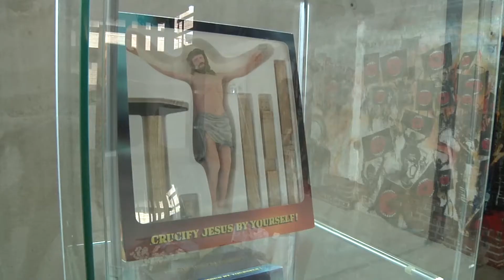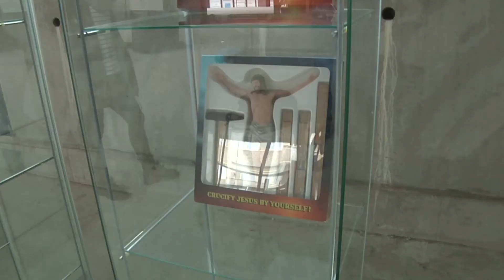Filemon Wesselink bij Twente Biennale door TV Enschede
informatie